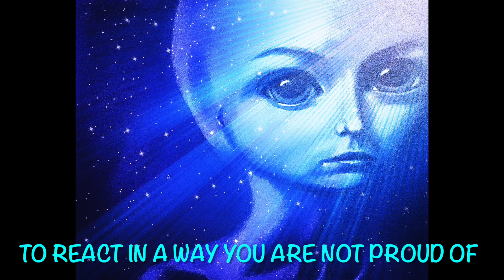Mim's Wisdom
When the hardness in life confronts you. you have a choice to make. Mim, one of the staff members of the Sandia Mountain Information Station on the eastern edge of Albuquerque, New Mexico share' some of her P'nti wisdom.